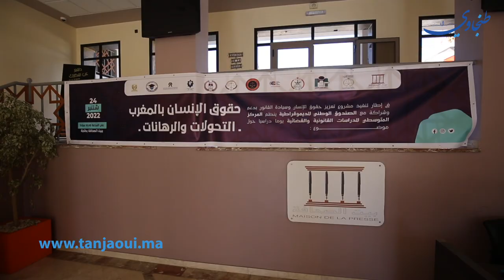حقوقيون وجامعيون يناقشون تحولات حقوق الإنسان في لقاء دراسي بطنجة